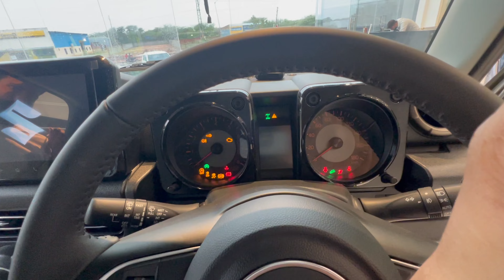Taking Delivery Of Maruti Suzuki Jimny 2023 | Jimny 2023 Review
Maruti suzuki jimny review
Jimny suzuki 2023 review
Jimny alpha
Jimny alloy modified
Jimny delivery in india
Jimny Delivery Time
Jimny feature 2023
Jimny 2023
Jimny suzuki 2023 interior
Jimny modified g wagon
Maruti jimny 2023 india price
Jimny 3 door